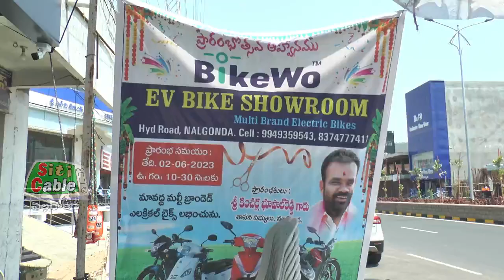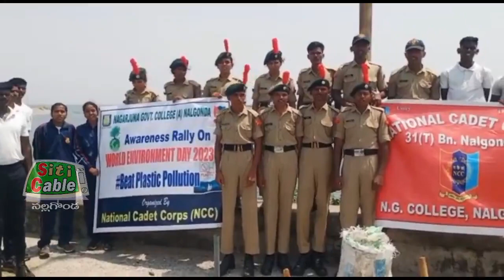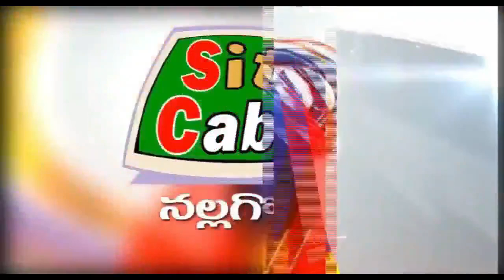సమగ్ర వార్తల సమాచారం.Siticable Nalgonda 02 -05 -2023